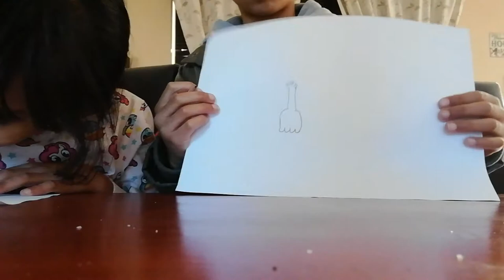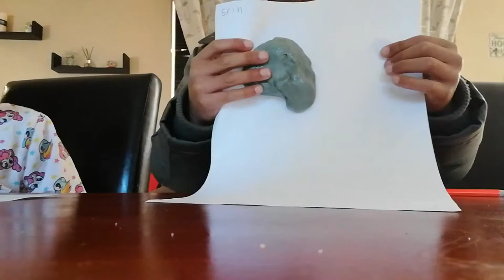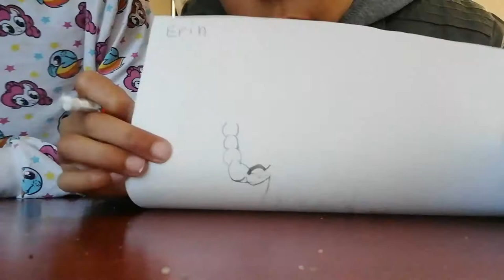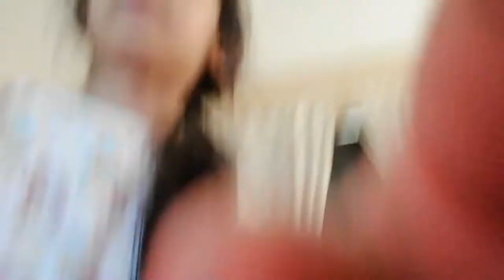Drawing pets with Gia and zach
Drawing pets